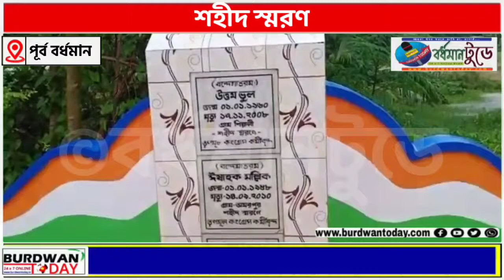শহীদ স্মরণ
জামালপুরে শহীদদের স্মরণ সভা